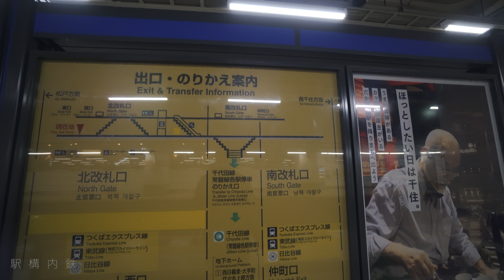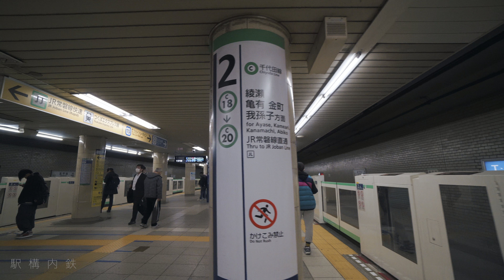【東京】北千住駅構内/Kitasenju Station【4K HDR】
今回は北千住駅を散歩します。1日の乗降客数が全国5位とあって、駅の構造自体は比較的シンプルですが、非常に広大で多層的です。